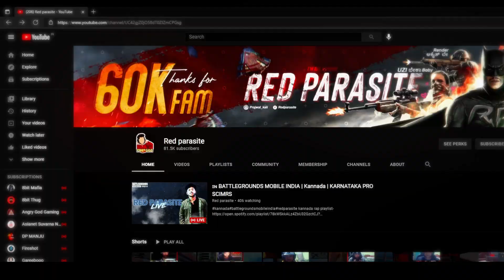RAHUL DIT-O | THAGO | BGMI MONTAGE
Hi im Redparasite AKA prajwal kali im from hubli  (uttar Karnataka)  and I'm first kannada live streamer
i play all kind of games like bgmi , pubg  mobile , gta v and many story games check out below play list to know more

Check out redparasite now streaming on Loco - India's leading game streaming app. 💯 Made in India 🇮🇳

kannada bgmi live
kannada pubg live
pubg kannada
bgmi live kannada
gta 5 gameplay in kannada
gta 5 in kannada
best kannada gamer
kannada gameplays
nikz gaming zone
kannada gta5
gta 5 online kannada
red parasite pubg live
red prasite
redparasite vs smr
redparasite gta live
red parasite bgmi
bgmi hacker kannada
pubg kannada dj song
redparadise
streaming kannada
gta 5 live in kannada
battlegrounds mobile india
kannada gameplays
best gaming channel in kannada#kannadabgmi